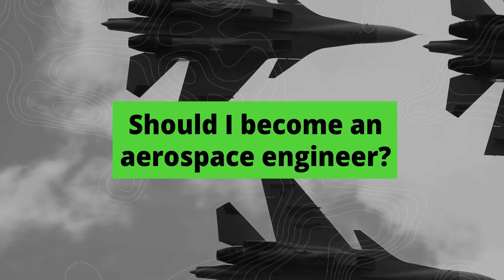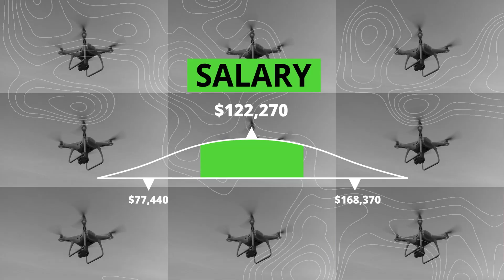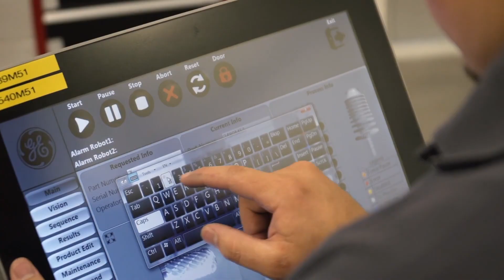Should I become an aerospace engineer? | Roadtrip Nation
Fascinated by how planes, rockets, and spacecraft FLY?! Buckle up—we’re exploring what it’s like to be an aerospace engineer.

Hear from engineers working for companies like NASA and GE Aviation, as they give us a sneak peek at their day-to-day work—plus tips on how to get started in the world of aerospace engineering!

Extra footage courtesy of NASA and JPL-Caltech.

Not sure if this is the right path for you?